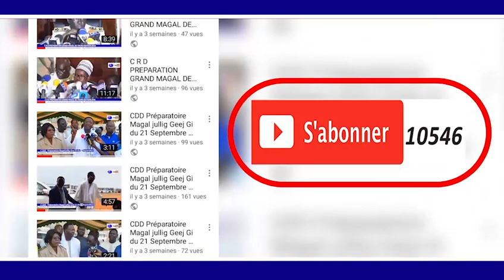Wakhtane Cheikh Mbacke FALL Si THIANTE 17 AVRIL 1440.H/2019 PARTI 2